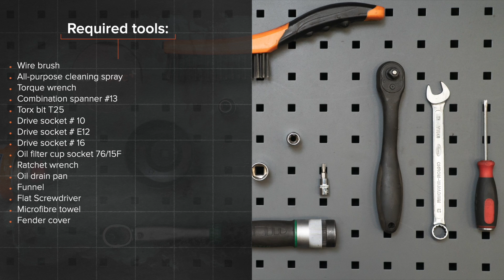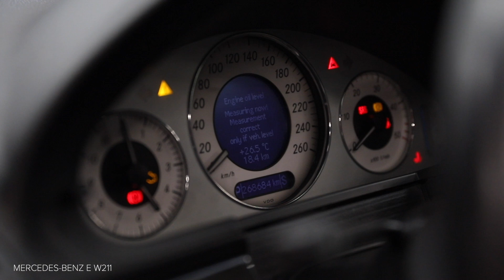Come sostituire filtro olio motore e olio motore su MERCEDES-BENZ W211 Classe E [AUTODOC]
Come sostituire filtro olio motore e olio motore su MERCEDES-BENZ E270 3 (W211) 2.7 Sedan 2002–2009 [VIDEO TUTORIAL DI AUTODOC]

Tutti i video e i tutorial in PDF sulla sostituzione dei pezzi MERCEDES-BENZ W211 : scaricare e guardare su AUTODOC CLUB

0:00 — MERCEDES-BENZ W211 Classe E – filtro olio motore e olio motore / olio motore diesel: tutorial per la sostituzione passo a passo
1:03 — Allenta gli elementi di fissaggio del coperchio inferiore della coppa dell'olio.
1:42 — Svitare il tappo di scarico.
3:25 — Installa i nuovi o-ring e il nuovo filtro dell'olio alle loro sedi di montaggio sul coperchio del filtro.
4:02 — Avvita il nuovo tappo di drenaggio e stringerlo.
5:02 — Versa l'olio nel motore attraverso serbatoio.